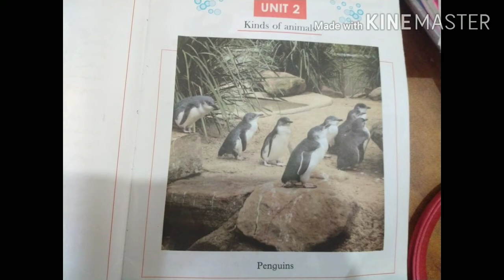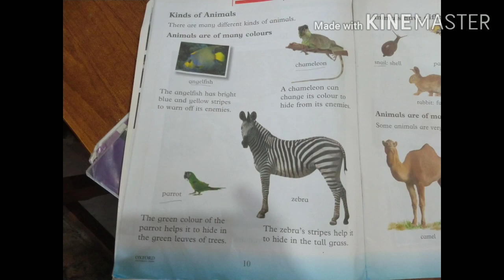class ii science reading of unit 2 kinds of animals(2)